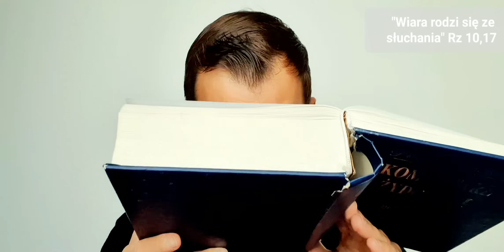EWANGELIA NA DZIŚ | 11.10.23-śr (Łk 11, 1-4) ks. Skołud MSF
Jezus, przebywając w jakimś miejscu, modlił się, a kiedy skończył, rzekł jeden z uczniów do Niego: «Panie, naucz nas modlić się, tak jak i Jan nauczył swoich uczniów».
A On rzekł do nich: «Kiedy będziecie się modlić, mówcie: Ojcze, niech się święci Twoje imię; niech przyjdzie Twoje królestwo! Naszego chleba powszedniego dawaj nam na każdy dzień i przebacz nam nasze grzechy, bo i my przebaczamy każdemu, kto przeciw nam zawini; i nie dopuść, byśmy ulegli pokusie».